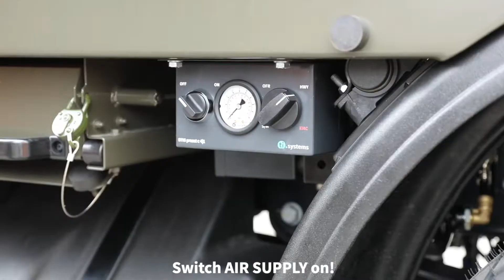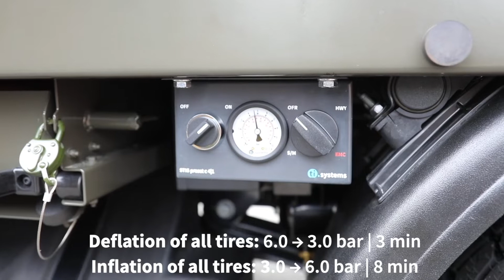STIS | Tire Inflation System - How it works | IVECO MUV 4x4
Year: 2019

Vehicle: IVECO MUV 4x4

Tire dimension: 4 tires 265/70 R19.5

Deflating time incl. handling: approx. 3.00 minutes | all tires 6 bar - 3 bar

Inflating time incl. handling: approx. 8.00 minutes | all tires 3 bar - 6 bar

Customer:  IVECO DEFENCE VEHICLES

Location: Italy

Monitoring and adjusting the tire pressure using STIS or CTIS offers many advantages:

- Increased traction for off-road use
- Lower fuel consumption
- Improved safety
- Reduced tire wear
- Time savings
- Clearing sand/mud/snow without help from others

For more than 25 years, our customers have been impressed with our quality “made in Germany”. Our systems operate effectively on over 15,000 vehicles used for:

- fire and rescue services
- border patrol, military and police
- mining
- oil and gas production
- off-road transports
- private expedition vehicles

ti.systems GmbH
Welserstr. 1
41468 Neuss
Germany